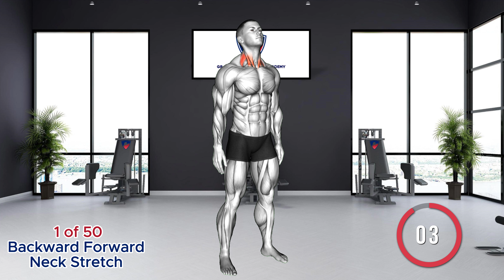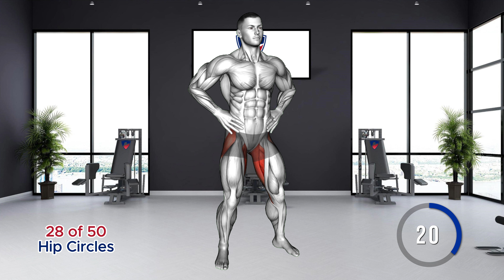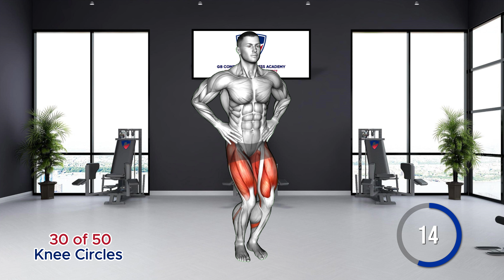FULL BODY STRETCH | 30 Minutes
⏰ Take a break from the hustle and treat your body to the ultimate relaxation with our "FULL BODY STRETCH | 30 Minutes." Join us on a journey of rejuvenation as we guide you through a comprehensive stretching routine that targets every muscle group, promoting flexibility, and leaving you with a sense of total well-being.

🕒 Timestamps:
00:00-00:08 - Channel Logo
00:08-05:08 -  Workout Preview
05:08-05:44 - Backward Forward Neck Stretch
05:44-06:21 - Left Right Neck Stretch
06:21-06:58 - Neck Side Stretch
06:58-07:35 - Neck Circle Stretch (Clockwise)
07:35-08:12 - Neck Circle Stretch (Anti-Clockwise)
08:12-08:49 - Finger Flexor Stretch Forearms (Right)
08:49-09:26 - Finger Flexor Stretch Forearms (Left)
09:26-10:03 - Wrist Circle
10:03-10:40 - Side Wrist Pull Stretch (Right)
10:40-11:17 - Side Wrist Pull Stretch (Left)
11:17-11:54 - Spine Backbend Stretch
11:54-12:31 - Rear Deltoid Stretch (Right)
12:31-13:08 -  Rear Deltoid Stretch (Left)
13:08-13:45 - Standing Reverse Shoulder Stretch
13:45-14:22 - Shoulder Backbend Stretch
14:22-14:59 - Extension of Arms Vertical Stretch
14:59-15:36 - Elbow Back Stretch
15:36-16:13 - Above Head Chest Stretch
16:13-16:50 - Dynamic Chest Stretch
16:50-17:27 - Back Slaps Wrap Around Stretch
17:27-18:04 - Standing Overhead Shoulder Stretch
18:04-18:41 - Standing Top Clap Back Stretching
18:41-19:18 - Overhead Triceps Stretch Upper Arms (Right)
19:18-19:55 - Overhead Triceps Stretch Upper Arms (Left)
19:55-20:32 - Standing Back Rotation Stretch (Right)
20:32-21:08 - Standing Back Rotation Stretch (Left)
21:08-21:45 - Slopes Towards Stretch
21:45-22:23 - Hip Circles
22:23-22:59 - Middle Back Stretch
22:59-23:36 - Knee Circles
23:36-24:13 - Standing Quads Stretch
24:13-24:51 - Knee Raise Stretch (Right)
24:51-25:27 - Knee Raise Stretch (Left)
25:27-26:05 - Runner's Stretch (Right)
26:05-26:41 - Runner's Stretch (Left)
26:41-27:18 - Side Lunge Adductor Stretch (Left)
27:18-27:55 - Side Lunge Adductor Stretch (Right)
27:55-28:32 - Lunge Stretch (Right)
28:32-29:09 - Lunge Stretch (Left)
29:09-29:46 - Low Lunge (Left)
29:46-30:23 - Low Lunge (Right)
30:23-31:00 - Shoulder Twist Split Lunge Stretch (Right)
31:00-31:37 - Shoulder Twist Split Lunge Stretch (Left)
31:37-32:14 - Plyo Side Lunge
32:14-32:51 - World's Greatest Stretch (Left)
32:51-33:28 - World's Greatest Stretch (Right)
33:28-34:05 - Toy Soldier Stretch
34:05-34:42 - Wall Calf Stretch (Left)
34:42-35:19 - Wall Calf Stretch (Right)
35:19-35:56 - Standing Hamstring and Back Stretch
35:56-36:02 - Outro

🤸‍♀️ Holistic Stretching Experience:
This 30-minute session is designed to provide a holistic stretching experience, addressing your entire body from head to toe. Each stretch is thoughtfully curated to enhance flexibility, release tension, and promote a deep sense of relaxation.

⌛ Escape and Unwind:
Take a moment for yourself. This stretch routine is your ticket to escape the daily grind, allowing you to unwind, release stress, and reconnect with your body. Give yourself the gift of 30 minutes to foster a profound mind-body connection.

🎵 Serenade of Relaxation:
Immerse yourself in a serenade of relaxation with soothing background music accompanying each stretch. Let the calming tunes enhance your experience, creating an atmosphere of tranquility to elevate your stretching journey.

💬 Share Your Relaxing Experience:
Share your thoughts, feelings, and connect with others in the comments below. Let's build a community of wellness enthusiasts dedicated to the benefits of mindful stretching and self-care.

🔥 Ready for a Renewed You:
Get ready to embark on the "FULL BODY STRETCH | 30 Minutes" and embrace a renewed sense of balance and relaxation.

-Wellness Journey
-Stretching Motivation
-Self-Care
-Mind-Body Connection
-Fitness Community
-Relaxation Session
-30 Minute Stretch
-Renew Yourself